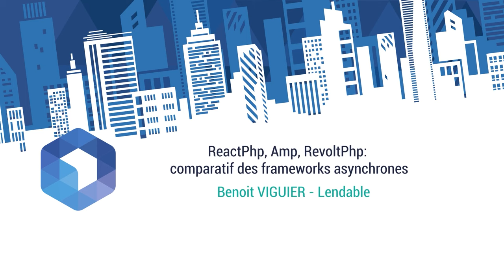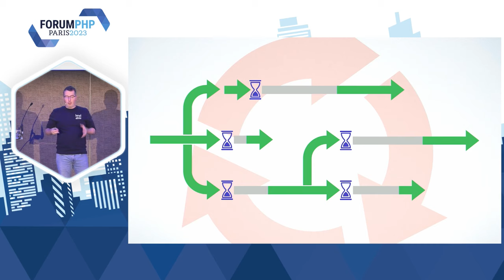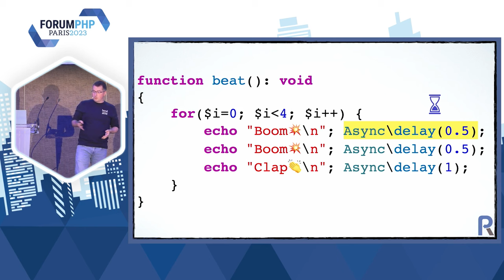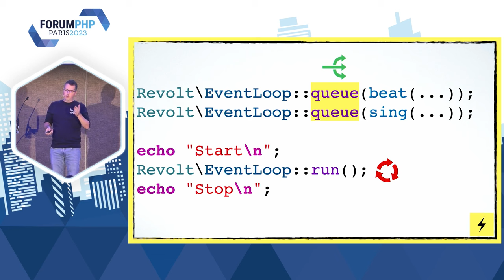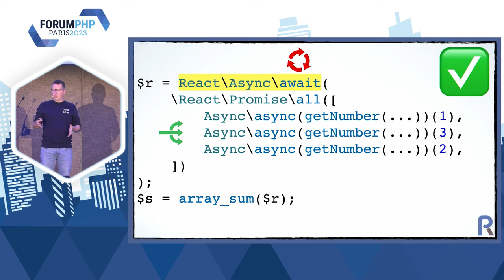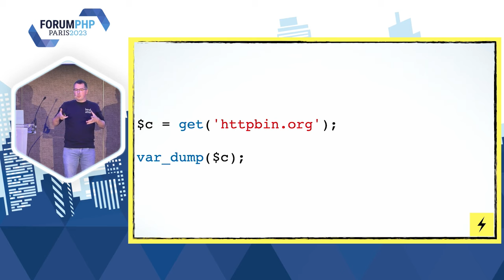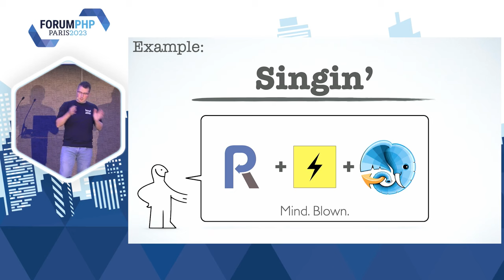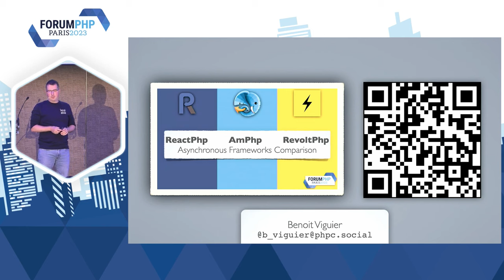ReactPhp, Amp, RevoltPhp: comparatif des frameworks asychrones - Benoit VIGUIER - Forum PHP 2023